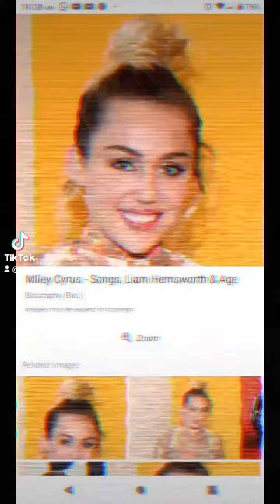some girl role model all I know she is nice 2023 visual arts